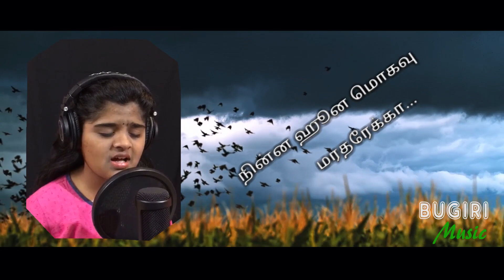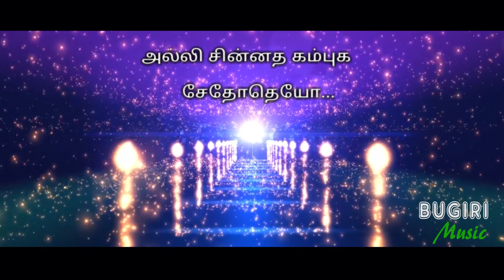GENA MARADHU/ New Badaga Songs 2019/BADAGA SAD SONGS/Music BOJARAJ/Sai Sajini/BUGIRI Musicals/Ooty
Heart Breaking Mother Love.
Daughter's Feeling Emotion on mother's Death
Lyrics & Music:BOJARAJ Mynalai
Singer:SAI SAJINI Iduhatti
Music Composed & Recorded at:BUGIRI MUSIC STUDIOS, Ooty